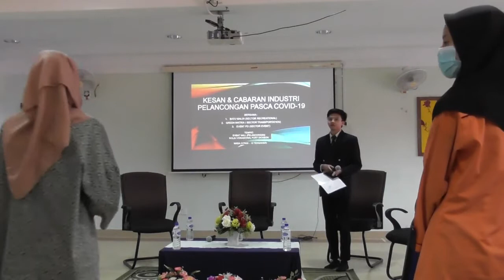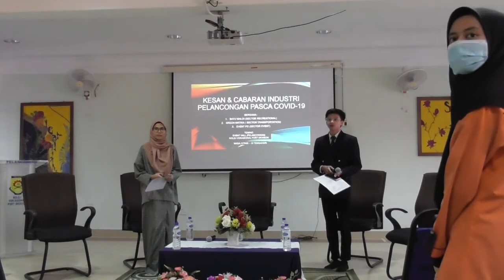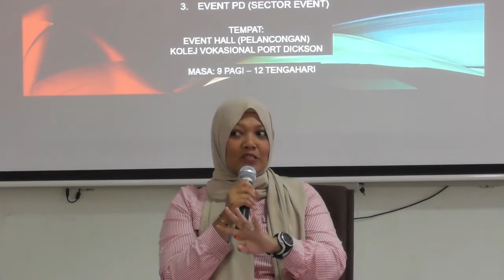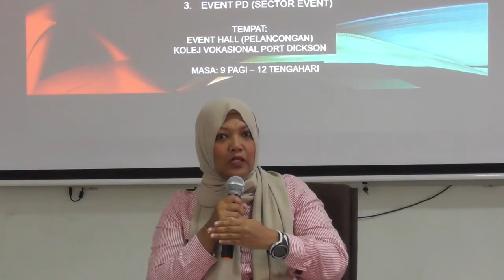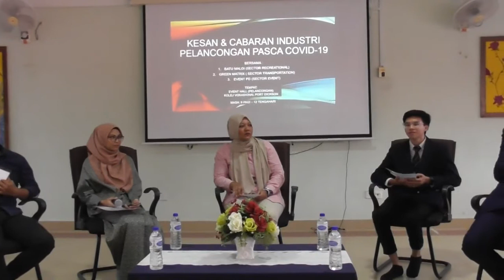Bual Bicara - KESAN & CABARAN INDUSTRI PELANCONGAN PASCA COVID-19 | Part 1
Panel bersama:

1. En. Zikril Hakim Musa
COD Ventures

2. En. Wahi Abdul Rashid
Green Matrix Ent.

3. Nor Rashihah Binti Mohd Nordin
Batu Maloi - Outdoor Event